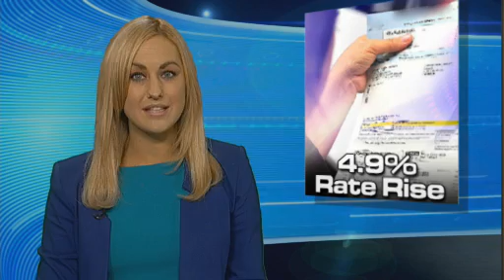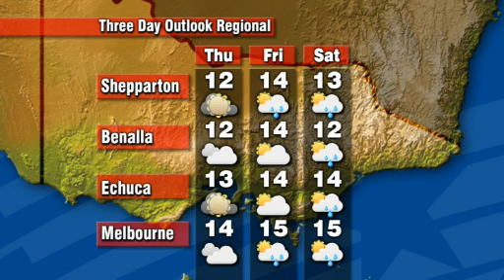GV Weeknights - News with Alexia Boland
Presenter Alexia Boland hosting Shepparton's Weeknights on Southern Cross 10 WEDNESDAY 17/06/2014